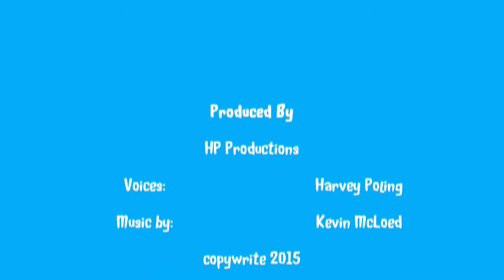Mr. Willy's Workshop: Stocking Caps & Mishaps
A promotion cartoon for Mr. Willy's upcoming visit to the Kids church at Resonate Church in Newaygo Michigan.
   Mr Willy unveils his new ministry passion, but will it become the death of him?